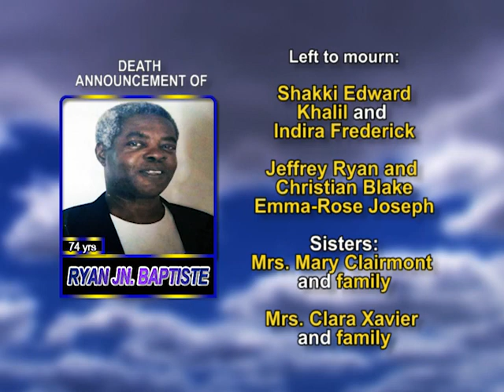Ryan Jn Baptiste long